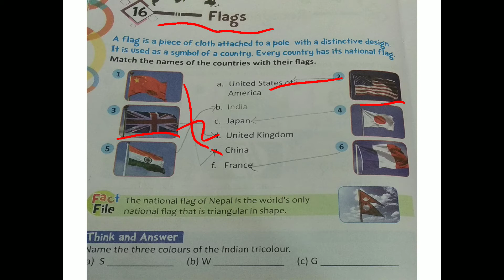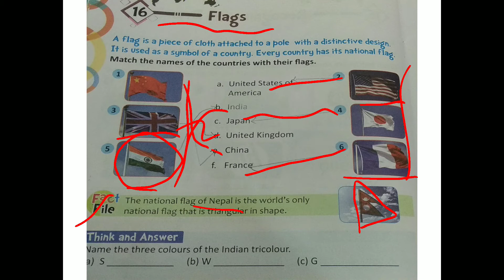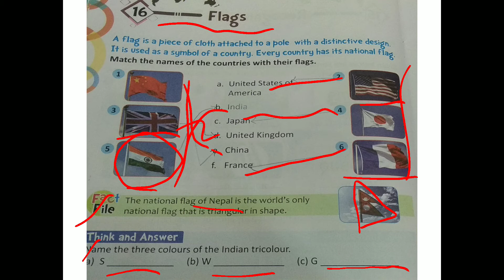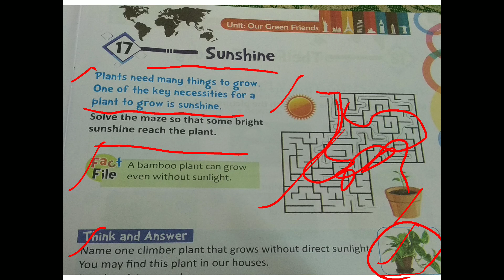class 2 g.k chapter 16 Flags and chapter 17 Sunshines